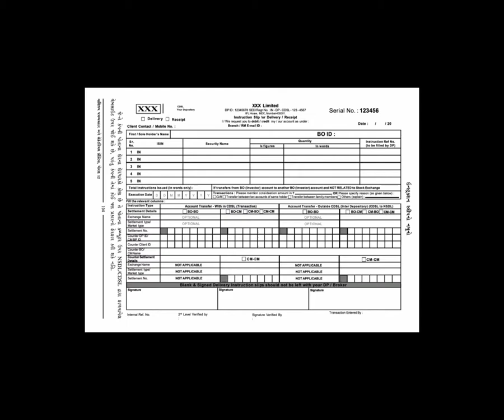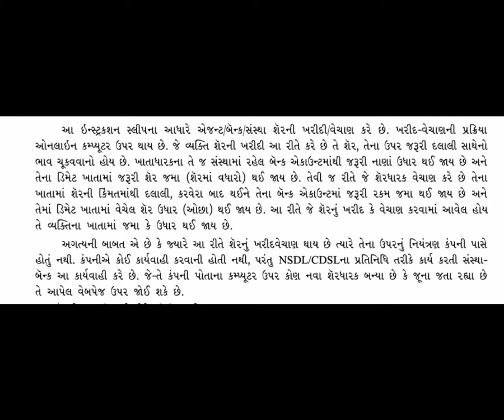STD 12 GM SUB SPCC VIBHAG 2 CH 2 SHER FERBADALI ANE SHERNU KAYDAKIY HASTANTARAN P 4 BY YESHA GADAN